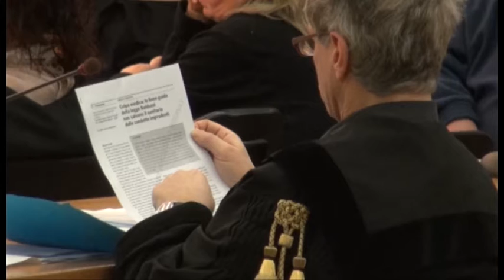RAVENNA Processo Poggiali, parla il fidanzato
© Teleromagna -  Riproduzione riservata